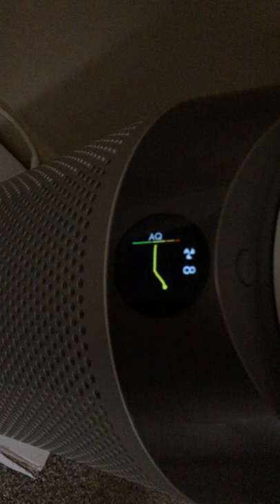Farting into my Dyson air purifier - results